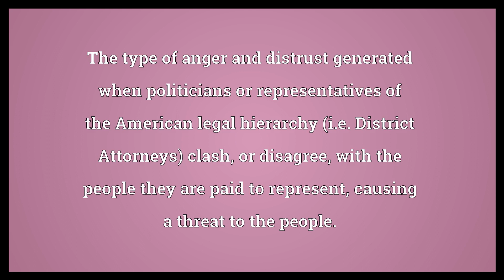Fear and loathing Meaning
Video shows what fear and loathing means. The type of anger and distrust generated when politicians or representatives of the American legal hierarchy (i.e. District Attorneys) clash, or disagree, with the people they are paid to represent, causing a threat to the people..  Fear and loathing Meaning. How to pronounce, definition audio dictionary. How to say fear and loathing. Powered by MaryTTS, Wiktionary